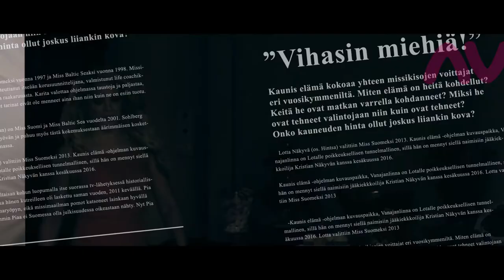TRAILERI | Kaunis elämä | AVA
Se mitä aiemmin ei ole kerrottu.